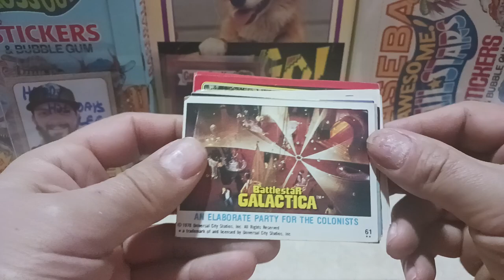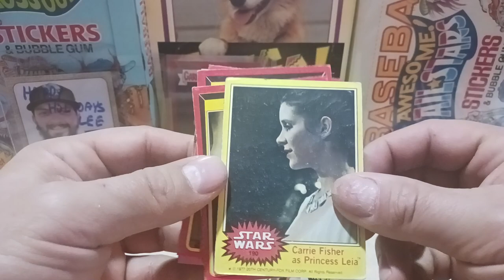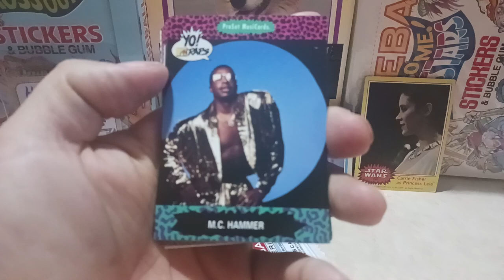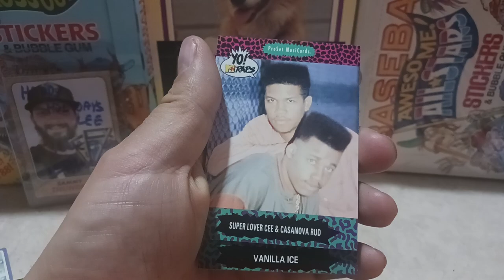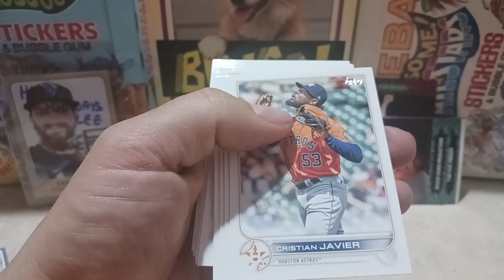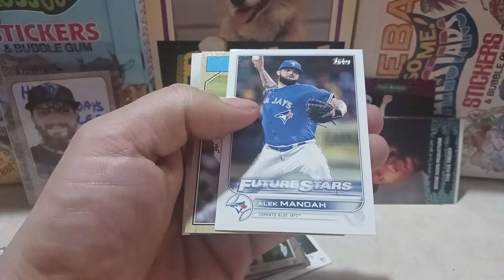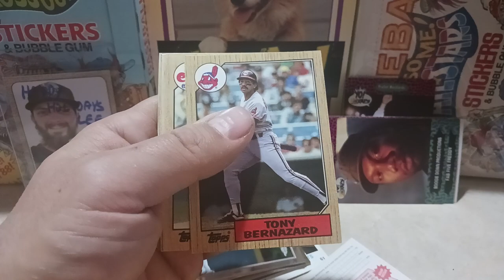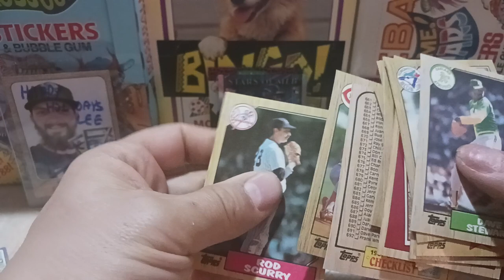Opening mail and ripping some random packs.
A few sports and non-sports pack rip. More pickups next week. Hammer please don't hurt them.